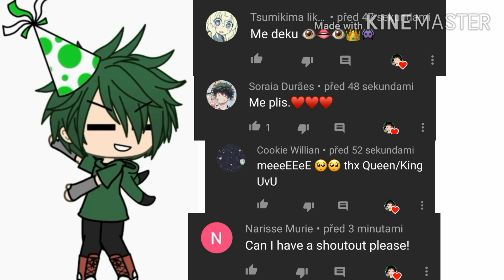It's my birthday meme + shoutouts//Mha/Bnha//Dekus B-Day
Today is (mine) Dekus Birthday! 💚🥦